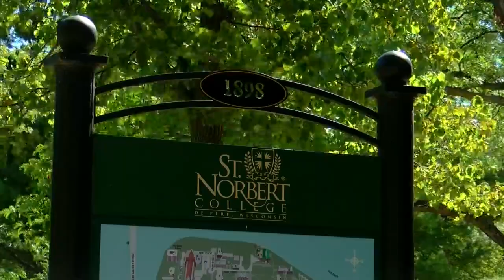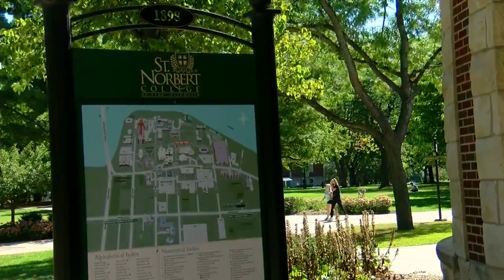SNC during coronavirus